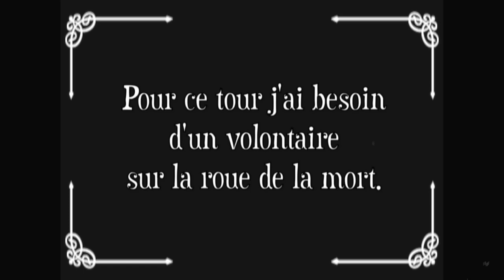CONCOURS REFLEX 2023 | HORS CHAMP | 20-26 ans | "Talents cachés, talents trouvés" I Mention spéciale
Mention spéciale